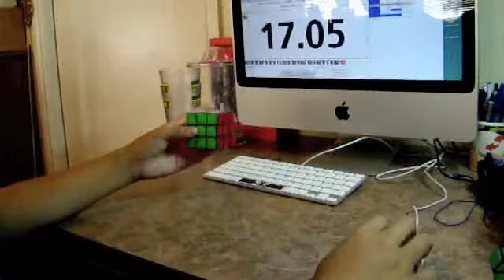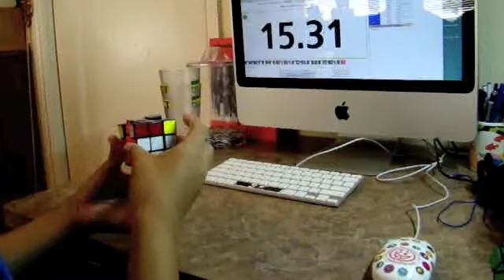3x3x3 Average of 12: 16.87 (Monkeydude1313 Week #5)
Yes! My old PB was 16.88, which I did not get on camera.

Average: 16.87
Standard Deviation: 0.98
Best Time: 14.98
Worst Time: 20.84